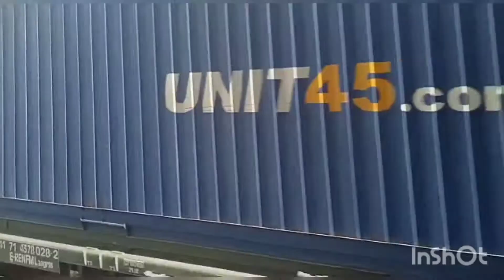Jueves por la mañana